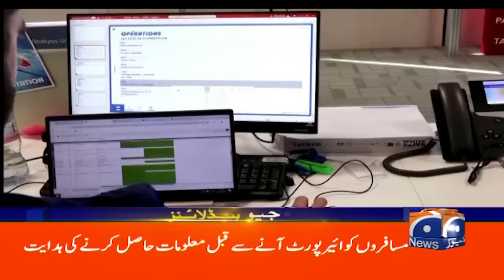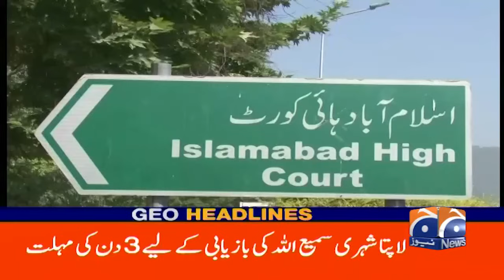Geo News 4 PM Headlines | 20th July 2024